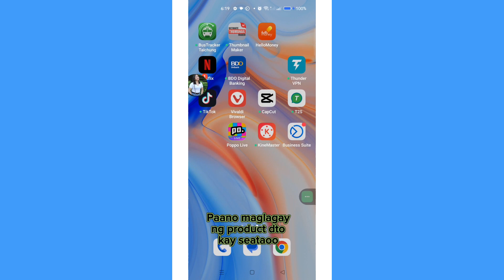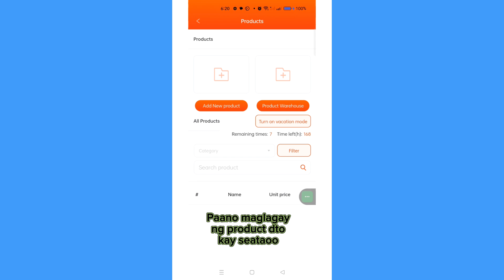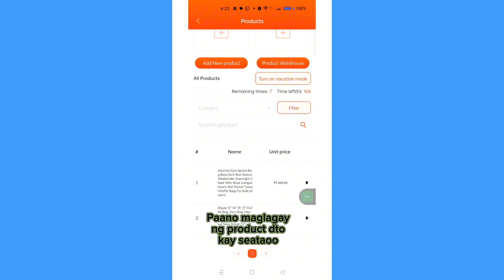PAANO MAGLAGAY NG PRODUCT SA SEATAOO SELLER ACCOUNT